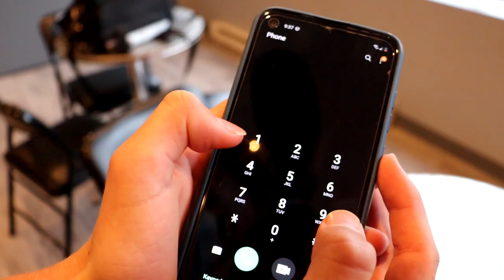The Horror at School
Summer 2021 Filmmaking Week 5